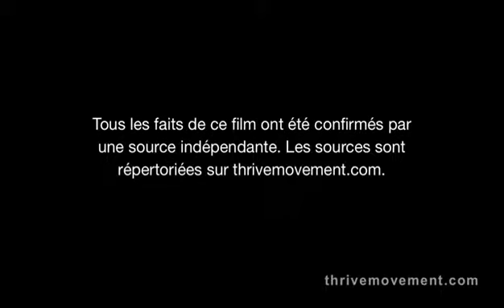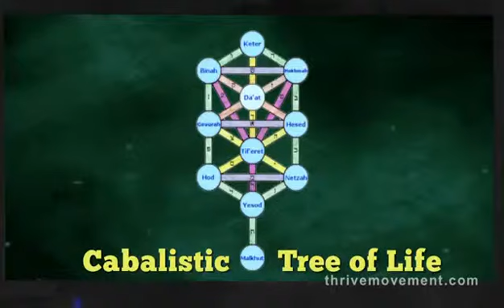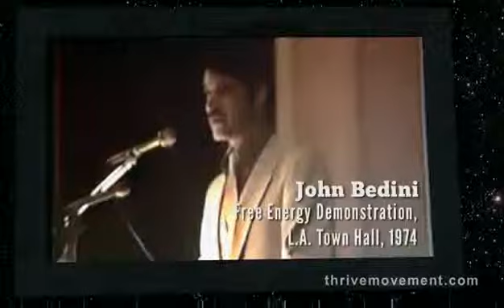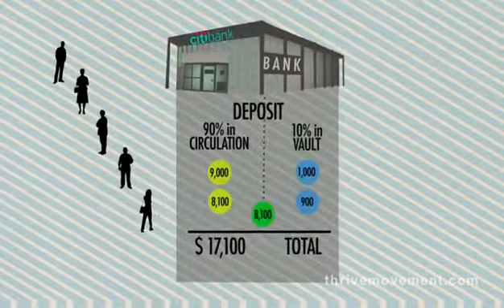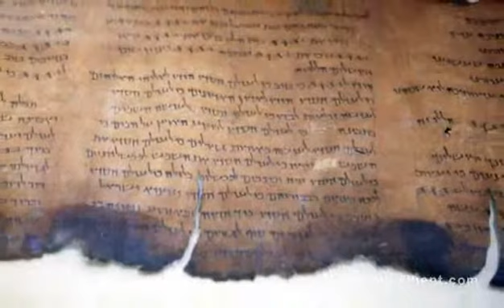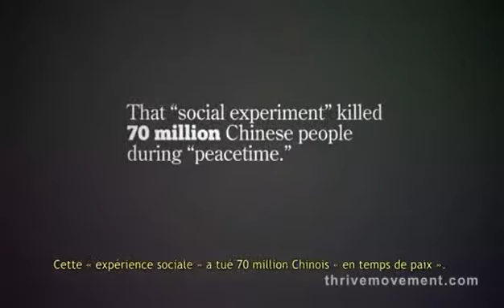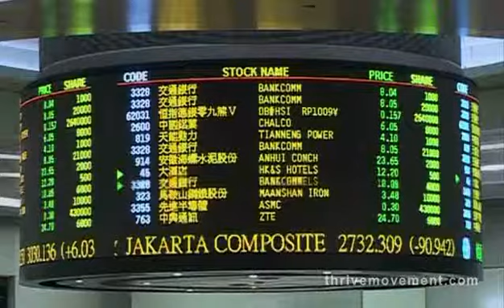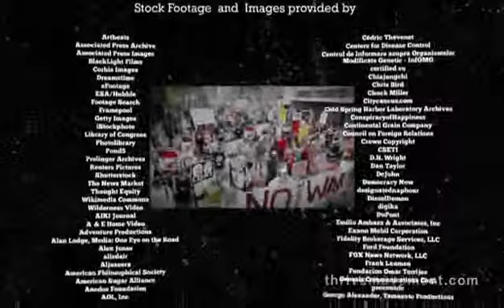Français THRIVE Mais Que Faut il Donc Pour Prospérer